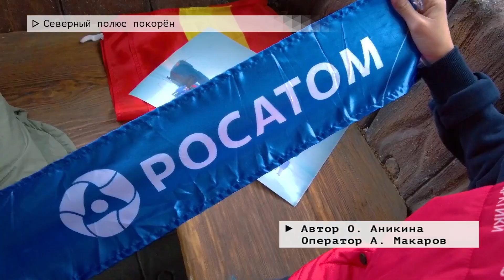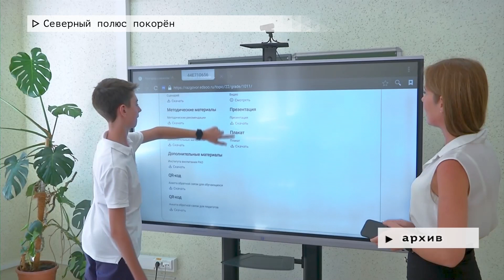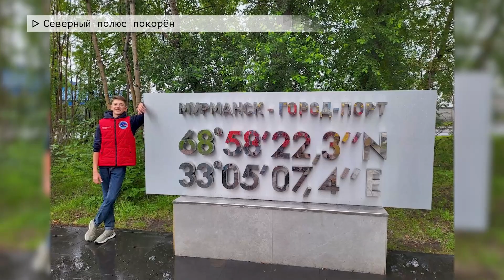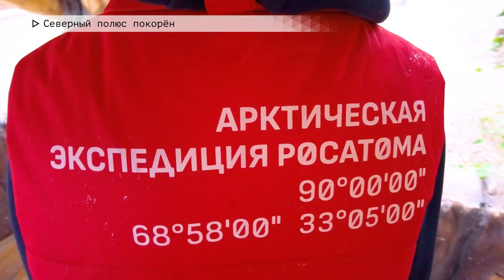Время местное. Эфир: 08-09-2023 - Северный полюс покорён